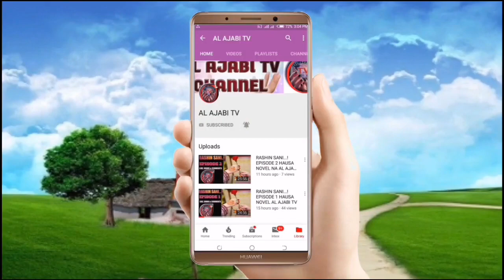Mafarkin Khadija - Episode 9 Hausa Novel Labari mai karya zuciya mai cike da abun tausayi da kuka